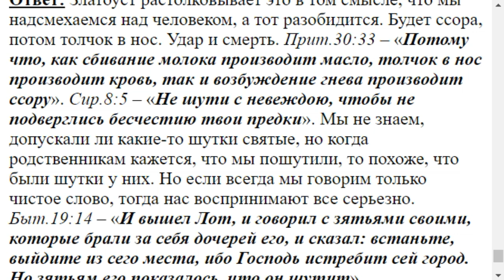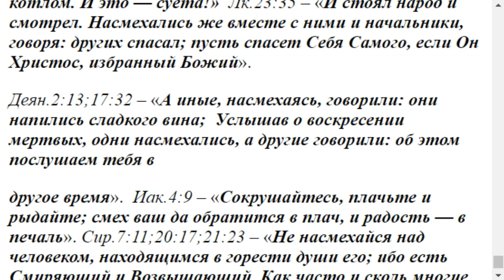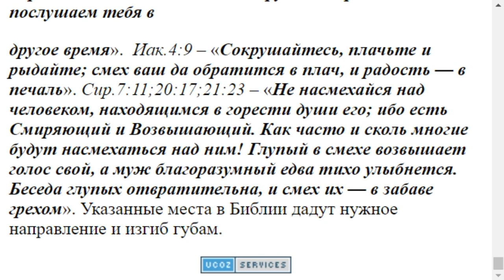0554. Шутить разве это плохо?